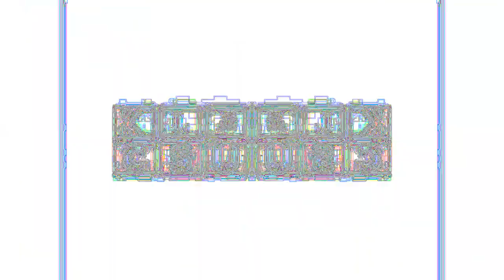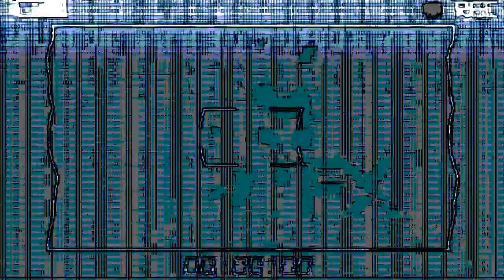Logoduel - Klasky Csupo FX Effects Round 3 vs Everyone